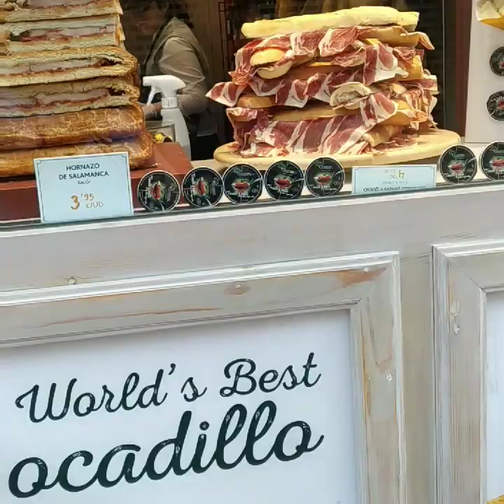Torremolinos. Calle San Miguel. Calle Bajondillo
Ese día estuvimos paseando por la calle San Miguel,y Calle Bajondillo. Una calle muy cuqui de muchos escalones y muchas tiendas y restaurantes. Hasta que llegamos al paseo marítimo que pondré en otro video. Os espero.